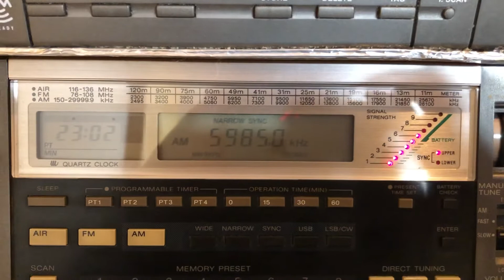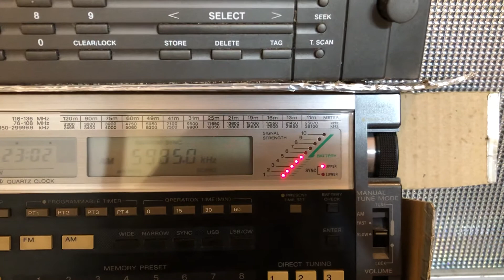Myanmar Radio 5985kHz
1401 UTC, Feb. 11, 2020
2301 JST, received in Japan.
QRM : wide jamm.